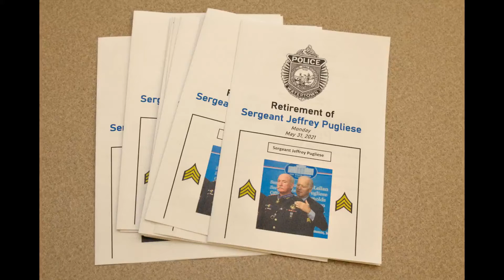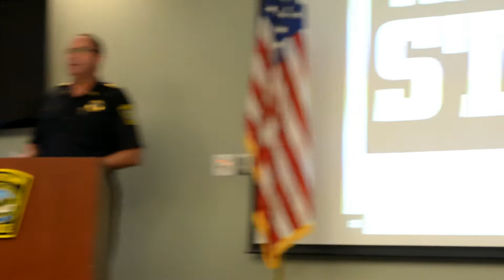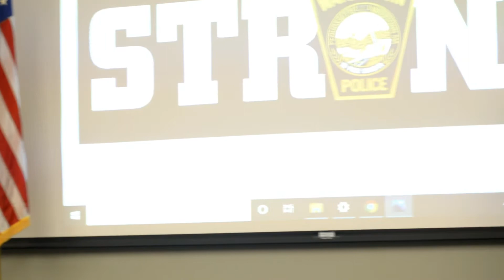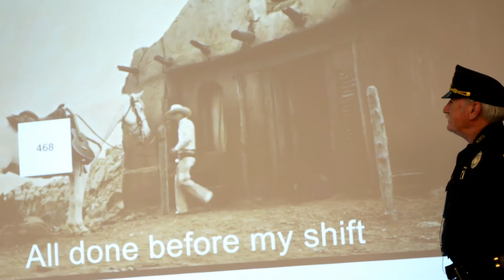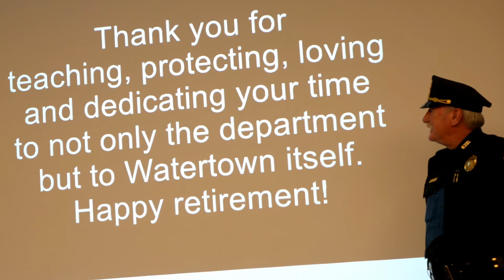Sgt Jeff Pugliese Retirement